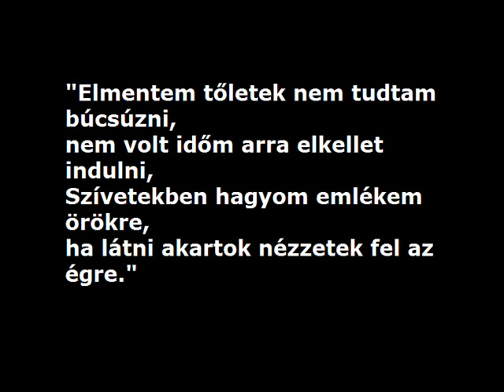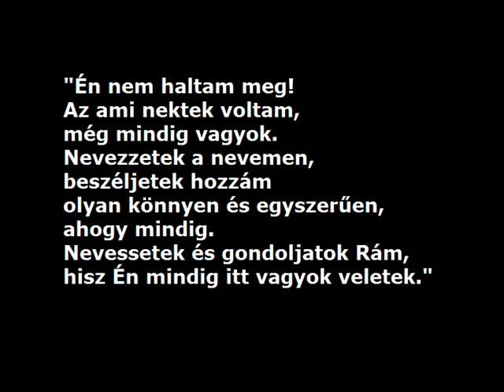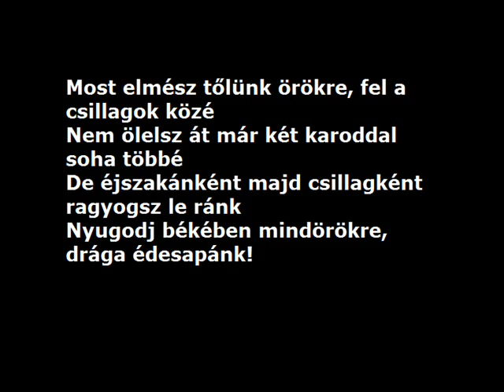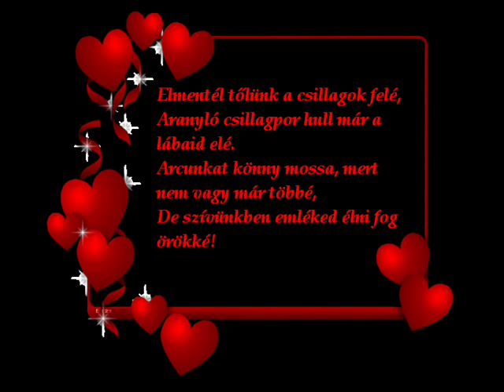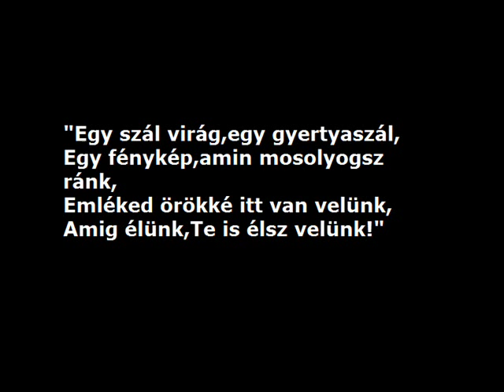id. Lőrincz Béla emlékére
Nyugodj Békében! :_(